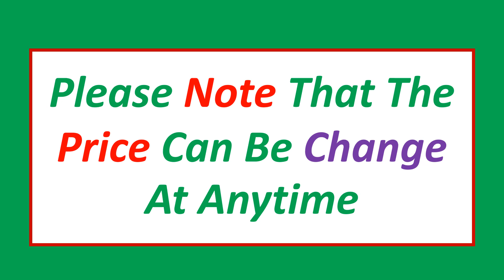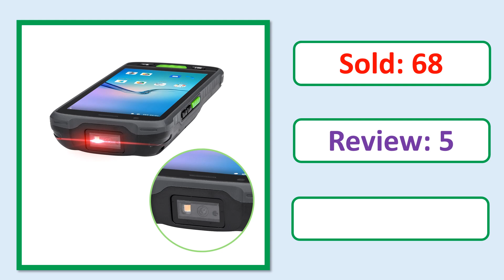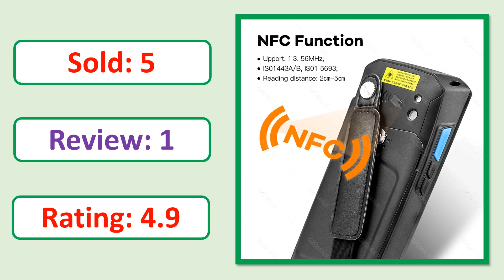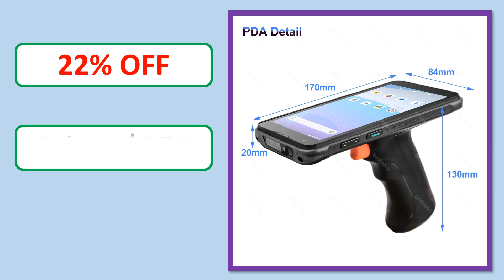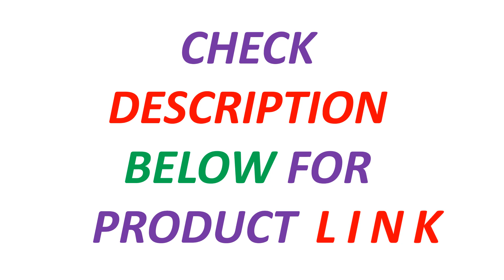Top 5 Best PDA Handheld Terminal Review In 2024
5. 4G Rugged PDA Android 11 Handheld Terminal Portable Data Collector 1d Laser 2d Barcode Zebra 4710 Scanner WIFI 4GB+64GB Running

4. 4G PDA Android 8.1 Rugged PDA Handle Grip 1D 2D Zebra Barcode Scanner Reader WiFi Bluetooth Data Collector with Pistol Grip

3. Rugged PDA Android 9.0 Handheld Terminal Honeywell Scanner 1D 2D QR Barcode NFC Data Collector Reader Device with WIFI 4G GPS

2. Android 13 Rugged PDA Handheld Terminal 2D Scanner Barcode Reader with Grip Pistol UHF NFC for Warehouse Data Collector Scan

1. Handle PDA Android 13 Barcode Scanner 1D Laser 2D QR Code Reader Portable Data Collector Device with Handle Grip NFC 4+64GB